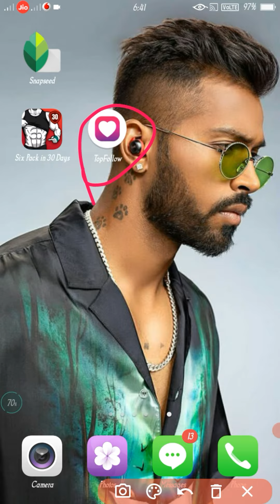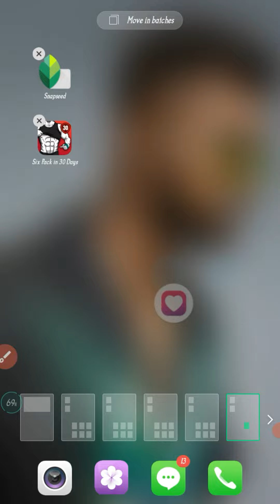how to increase instagram followers and likes 2021 || instagram par followers kese badhae 2021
Technical Booster
 instagram likes